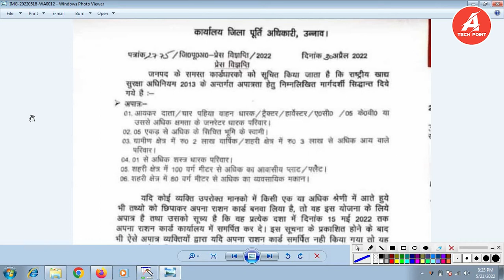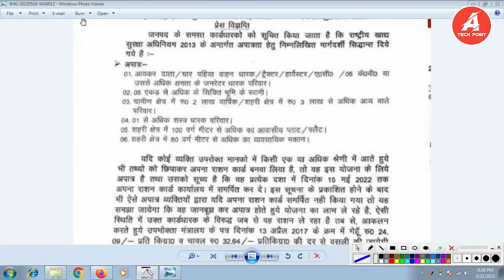किसको करना होगा राशन कार्ड जमा | राशन कार्ड नया नियम | ration card surrender | Ration card new rules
Ration Card Payment Recovery घर में है ये 7 चीजे तो न बनवाए राशन कार्ड वर्ना होगी वसूली

किसे सरेंडर करना है राशन कार्ड किसे नहीं करना! जान लें राशन कार्ड के नियम वर्ना पछताएंगे सरेंडर करके

ation_Card_Surrender